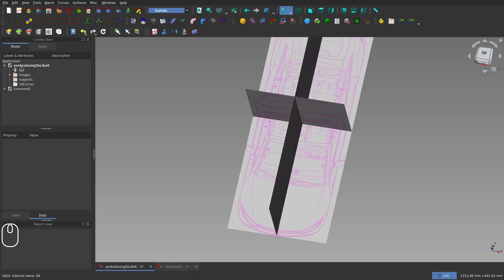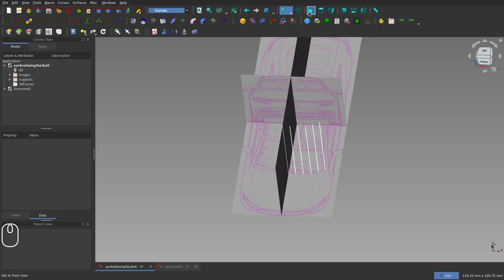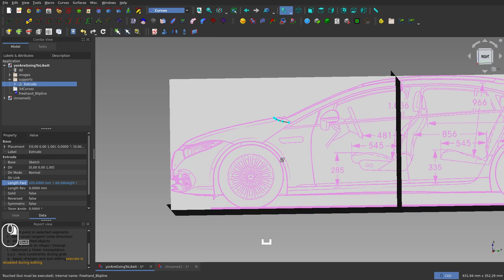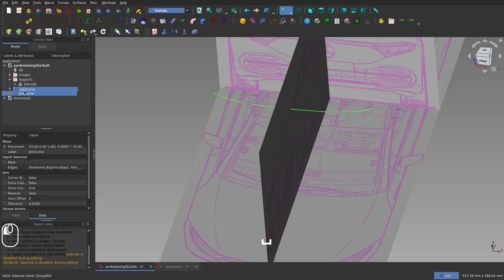FreeCAD: Curves WB: I think you are going to like this way of using Freehand B-Spline tool.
A convenient way to draw Freehand B-Splines in 3d is presented.